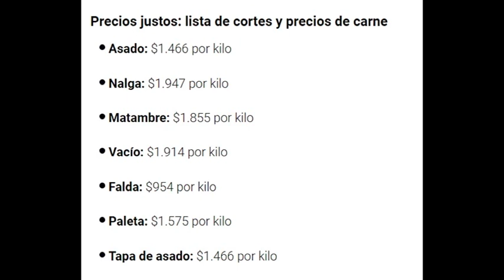PRECIOS JUSTOS DE CARNE no llegan a Montecarlo